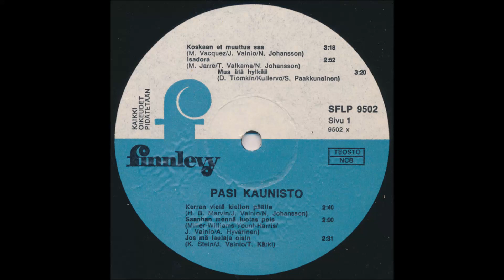Pasi Kaunisto - Kerran Vielä Kiellon Päälle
Pasi Kauniston, vuoden 1969 debyytti albumin A- puolen 4. raita.